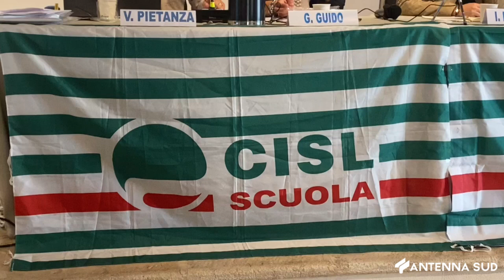4 SETTEMBRE 2024 - SCUOLA, CISL: "ANNO SCOLASTICO INIZIA TRA DIFFICOLTÀ E INCERTEZZE"